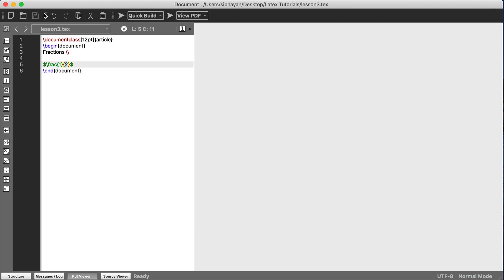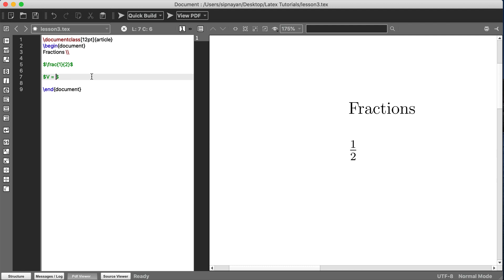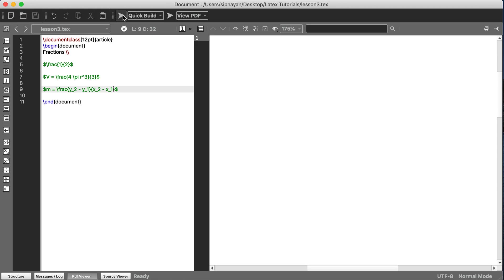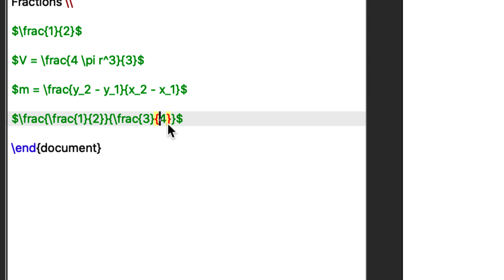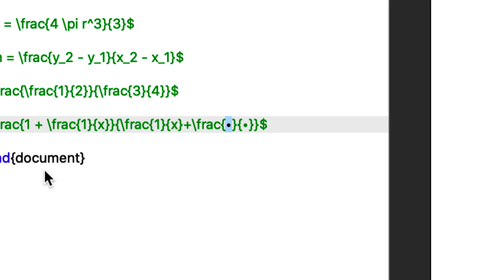Latex Tutorial 1.04: Writing Fractions in Latex [with English subtitles]